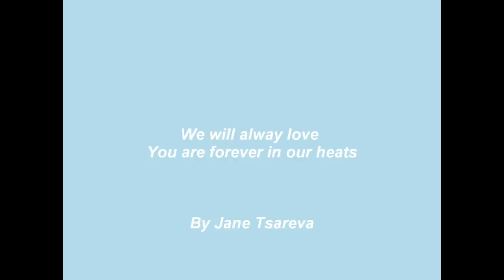In memory Of Pasha Pozitiff Volodkovich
In memory of Pasha Pozitiff aka Pavel Volodkovich who died in a car accident on September 9, 2012 in Los Angeles.